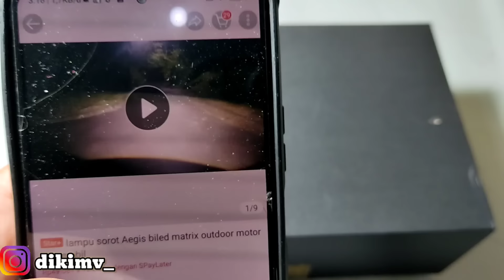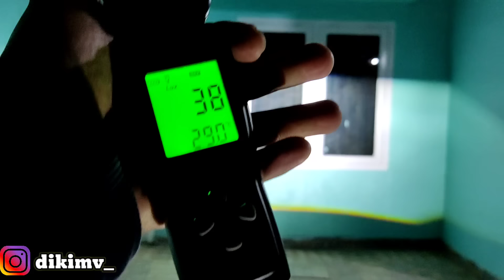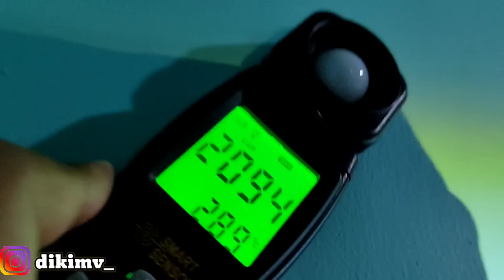LAMPU TEMBAK RASA BILED OUTDOOR - AEGIS MATRIX !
Berikut video review lampu tembak rasa biled yaitu aegis matrix karena cahayanya 99% mirip seperti biled pada umumya namun lampu ini tidak perlu dipasang didalam reflektor.